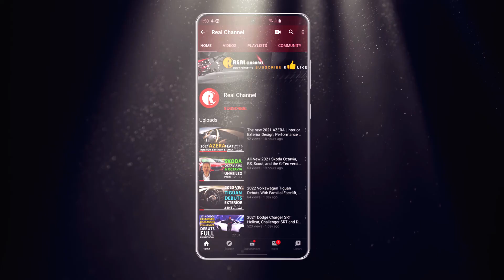2021 Porsche Panamera Turbo S | Design , Interior & Drive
A unique symbiosis of contrasts: the new Porsche Panamera now covers an even wider spectrum. It combines the performance of a sports car with the comfort of an exclusive saloon. With the 463 kW (630 PS) Panamera Turbo S, the sports car manufacturer successfully supports its claim to best-in-class performance. The new top-of-the-range model betters the performance figures of the previous Panamera Turbo by a wide margin. Porsche also continues to pursue its E-Performance strategy. The Panamera 4S E-Hybrid is a new addition to the range of plug-in hybrids, offering a completely new drive system with 412 kW (560 PS) system output. Compared with the previous hybrid models, the all-electric range has been boosted by up to 30 per cent. Comfort and sportiness both benefit from enhanced chassis components and control systems in combination with the new-generation steering control and tyres.

Turbo S: from zero to 100 km/h in 3.1 seconds

With a power output of 463 kW (630 PS) and a torque of 820 newton metres, the new Porsche Panamera Turbo S offers 59 kW (80 PS) more power and 50 Nm more torque than the previous flagship Turbo with combustion engine. This has a very positive effect on driving performance: in Sport Plus mode, the Turbo S model accelerates from 0 - 100 km/h in just 3.1 seconds. Developed in Weissach and built in Zuffenhausen, the familiar four-litre V8 biturbo engine has been comprehensively overhauled to enable the car to achieve a top speed of 315 km/h. In order to transfer the enormous power to the road in a controlled manner and maximise cornering performance, the three-chamber air suspension, the Porsche Active Suspension Management (PASM) and the roll stabilisation system Porsche Dynamic Chassis Control Sport (PDCC Sport) including Porsche Torque Vectoring Plus (PTV Plus) have been customised to each specific model and optimised accordingly.

The new Porsche Panamera Turbo S has already proven its uncompromising performance capability on the legendary Nürburgring Nordschleife: test driver Lars Kern completed the 20.832 kilometre-long lap on the most demanding race track in the world in exactly 7:29.81 minutes - the new official record in the "executive cars" class.

Increased sportiness and comfort thanks to optimised chassis systems

The V8 biturbo engine in the Porsche Panamera GTS was optimised with a specific focus on its power delivery. With 353 kW (480 PS) and 620 Nm, the new Panamera GTS delivers 15 kW (20 PS) more power than its predecessor. The power output continuously increases up to close to the engine speed limit. The power delivery is therefore like that of a classic sports car with naturally aspirated engine. The traditional V8 sound characteristics are even more prominent than before thanks to the new standard sports exhaust system featuring asymmetrically positioned rear silencers.

The new Porsche Panamera and Panamera 4 are now equipped with the familiar 2.9-litre V6 biturbo engine in all markets worldwide. Delivering 243 kW (330 PS) and 450 Nm, the performance remains unchanged.

The chassis and control systems have been geared towards a sporty and also comfortable character for all new Panamera models. Some systems have even been applied completely from scratch. For example, the revamped Porsche Active Suspension Management (PASM) system results in a noticeable improvement in damping comfort, while the control of the electric roll stabilisation system Porsche Dynamic Chassis Control Sport (PDCC Sport) ensures improved body stability. There is also a new equipment generation for the steering control and tyres.